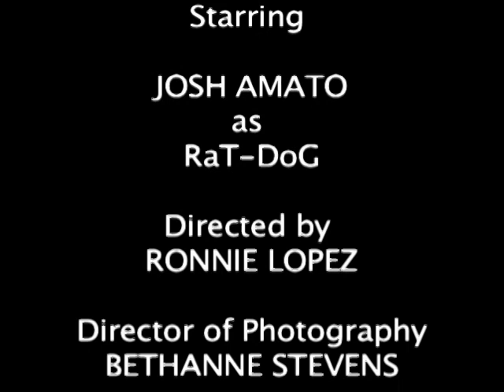RatDog Trailer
This a trailer of the upcoming movie starring Josh Amato as Rat-Dog!